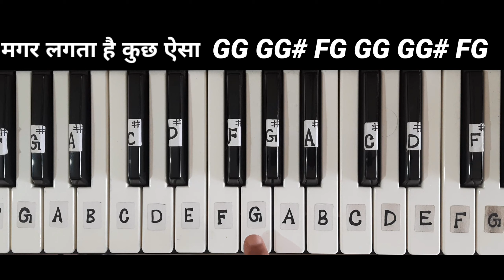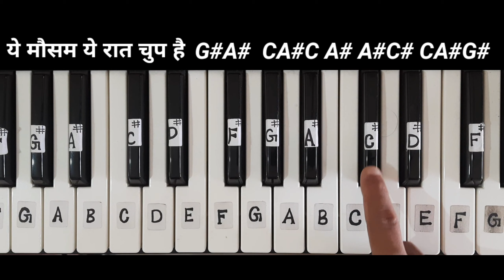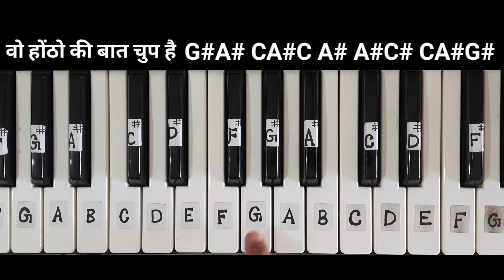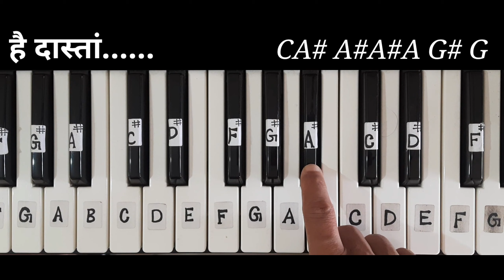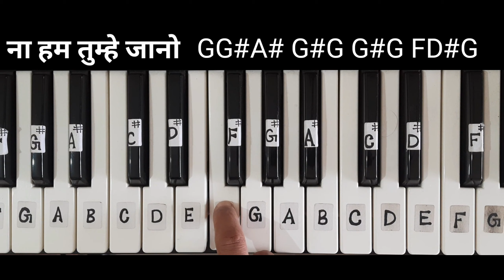ना तुम हमे जानो | Na Tum Humein Jaan |Piano Tutorial | Slow Fingering | Notations |Keyboard Tutorial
How to play na tum hume jano on piano Tutorial
How to play na tum hame jaano on keyboard Tutorial
How to play na tum humein jaano on piano